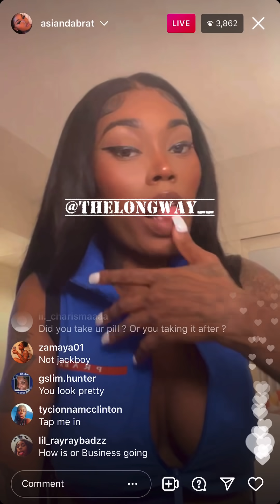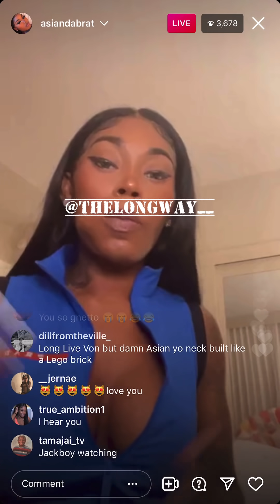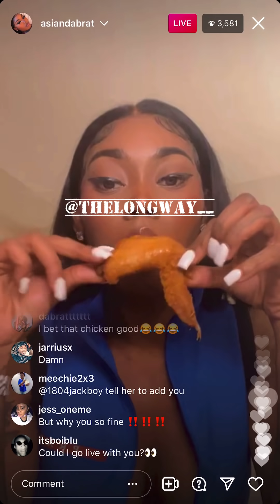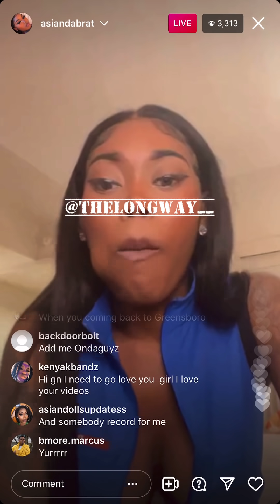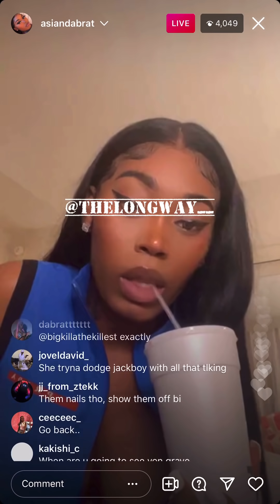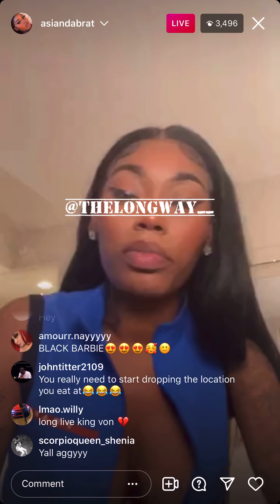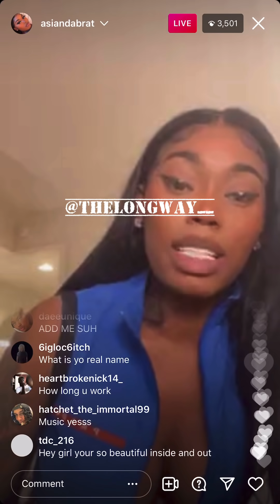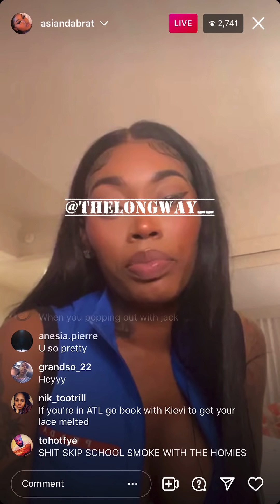Asian Doll Breaks Silence About Dating JackBoy Says He Don’t Care About Queen Von Nick Name